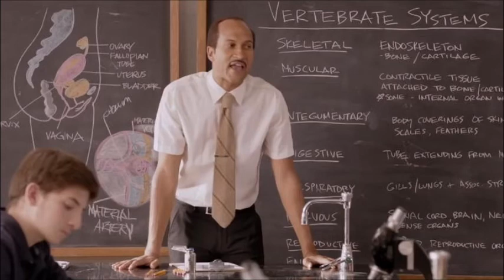Key and Peele